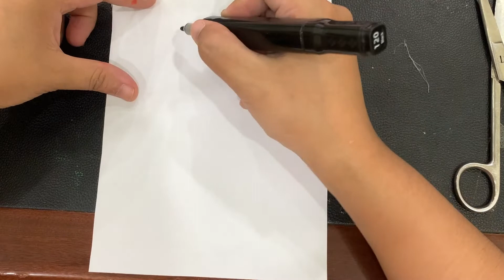Xương rồng squishy - Cách làm squishy xương rồng cute đơn giản không cần keo - Diy squishy Cactus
© Copyright GFDEVXSAE Team Production ☞ Do not Reup